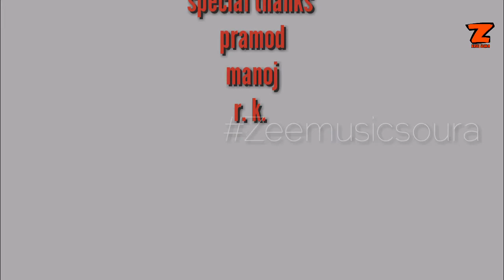Kusumai langi intro guitar cover ||jairas||Zeemusicsoura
Links:-

 Thank you so much for 💕 me